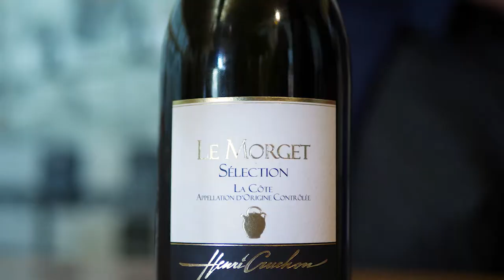Dégustation des vins de Marie-Thérèse Chappaz et Raoul Cruchon - 20 juin 2018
Le 20 juin 2019, nous avons convié nos clients à une dégustation de vins et de fromages. Les vins de Marie-Thérèse Chappaz et Raoul Cruchon et les fromages de Jacques Duttweiler étaient à l'honneur.

La dégustation a été suivie d’un cocktail dînatoire et d’une lecture des textes de Corinna Bille.